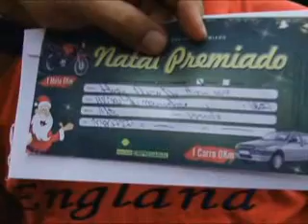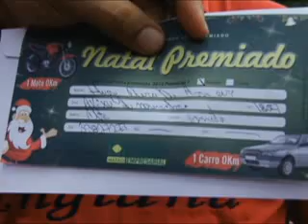Confira os ganhadores dos prêmios da campanha "Natal Premiado" da ACE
Os ganhadores dos prêmios da campanha 'Natal Premiado', realizada pela ACE (Associação Comercial e Empresarial) foram conhecidos na tarde de segunda-feira (24).
Hugo Duro do Amaral, morador do Bairro Alto, preencheu o cupom da Jo Pé Calçados e ganhou a Yamaha Factor YBR 125 K, ano de fabricação 2012, modelo 2012.
Irma Aparecida Dias, moradora do Jardim do Bosque, preencheu o cupom do Varejão Passarinho e ganhou o Uno Mille Fire Economy 1.0 Flex, 2 portas, ano de fabricação 2012, modelo 2013.
"Eles receberão os prêmios nas lojas em que eles preencheram os cupons, em data e horário a serem agendados e comunicados posteriormente", diz o presidente da ACE, Hudson Martins.
Cerca de 170 mil cupons, preenchidos por consumidores de mais de 150 lojas fizeram parte do sorteio, realizado na praça 'Leônidas Calígola Bastia', no Centro.